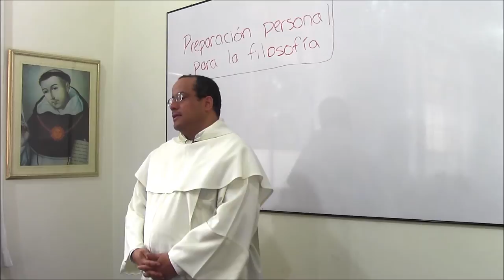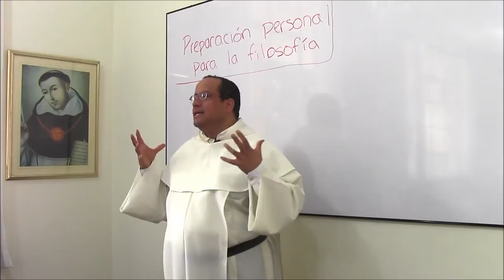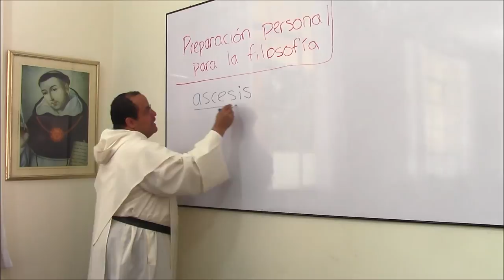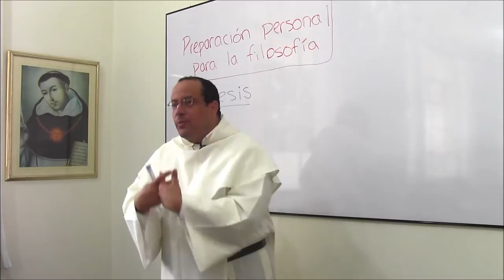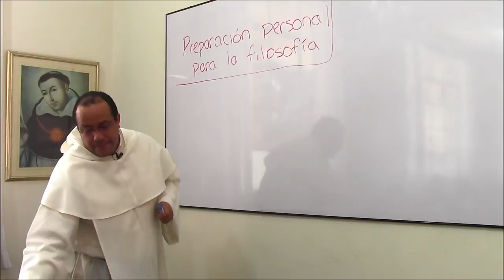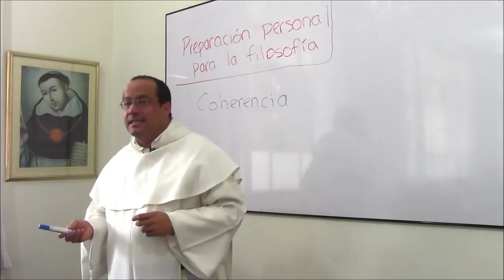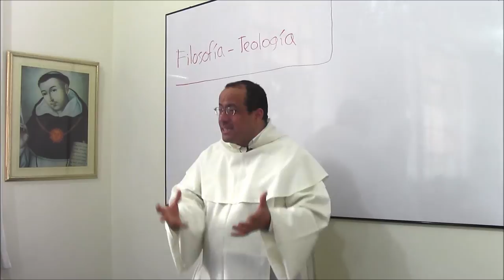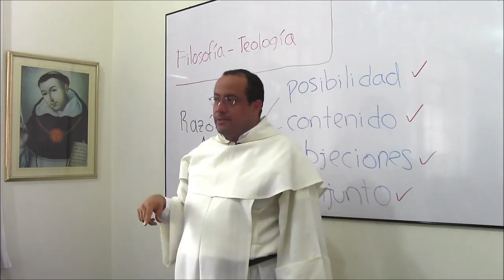Invitación a la Filosofía, 03, Aspectos existenciales del quehacer racional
[Curso de Fin de Año ofrecido por Fr. Nelson en Diciembre de 2013 - Enero de 2014]

Tema 3: Aspectos existenciales del quehacer racional

* Preparación personal para la filosofía

Aprecio del don racional

+ Si el don de la razón es apertura a la verdad, al ser y a la realidad, no se aprende a filosofar ni se hace filosofía como quien logra cualquier otro tipo de conocimiento.

+ De hecho, los antiguos filósofos veían su llegada a la filosofía como una especie de "conversión." Las escuelas de filosofía se asemejaban bastante a religiones y cultos, como se notaba fuertemente entre los pitagóricos.

+ Era costumbre en muchas escuelas que hubiera escritos, la mayoría, de circulación restringida (esotéricos) por oposición a otros, la minoría, que eran de circulación pública.

+ Esa "disciplina del arcano" reflejaba de alguna manera la conciencia de que el saber conlleva una forma nueva y distinta de vida, y trae también un modo de "poder."

La ascesis racional

+ El razonar correcto supone un esfuerzo porque el error es múltiple mientras que la verdad es una. A medida que las consideraciones causales se hacen más amplias, ese esfuerzo se hace mayor.

+ Como hemos visto, el razonar supone levantarse por encima de lo "estimúlico" y esto implica ignorar o posponer muchos apetitos, conveniencias, intereses, lucros y placeres. La verdadera vida intelectual requiere muchas renuncias.

+ La verdad obtenida tras largo esfuerzo no es siempre comprensible ni bien recibida por los demás. A menudo tiene que ser defendida con valor, incluso con heroísmo. La ingratitud, la incomprensión y la crueldad son relativamente frecuentes en las vidas de los filósofos.

+ Ayudar a otros a encontrar la verdad puede ser una empresa muy noble pero nunca será fácil ni sencilla.

La coherencia vital

+ Saber del bien sin ser bueno es como llegar a un banquete y no probar bocado.

+ En sus mejores tiempos, los filósofos han entendido su esfuerzo como una forma de vida. Muchos han optado por el celibato.

+ La pureza del razonamiento invita a otras purezas: de intención, de cuerpo, de palabra.

+ La búsqueda de la verdad implica amistad con los caminos que llevan a la verdad: el silencio, la humildad, la pobreza, la bondad.

Relación entre filosofía y teología

+ La distancia entre la filosofía y la teología es menor de lo que se suele pensar. La novedad en la teología es que el punto de partida es la revelación hecha a un pueblo específico: el pueblo de Israel.

La razón frente a la revelación:

+ La razón evalúa la posibilidad de la revelación, y descubre que un Dios bondadoso, sabio y poderoso podría querer mostrarse a los hombres.

+ La razón evalúa el contenido de la revelación, y descubre que hay coherencia y a la vez avance, por ejemplo, del Antiguo al Nuevo Testamento.

+ La razón evalúa las objeciones contra la revelación y en cada caso descubre como son perfectamente superables.

+ La razón examina el conjunto de la revelación, y ayuda a exponer en orden el contenido de lo revelado.